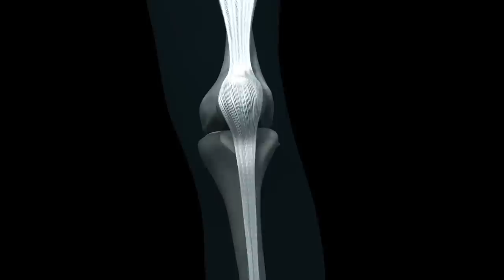LES TWINS NEWS | LAURENT'S KNEE INJURY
This episode of Les Twins News I cover Laurent Bourgeois's knee injury and I explain all the events leading up to Laurent getting injured.